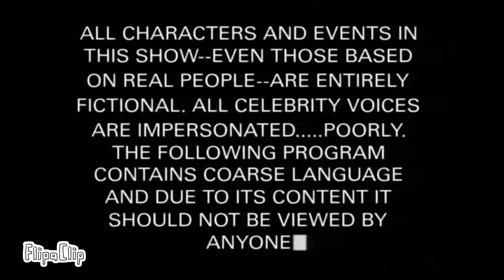South Park intro but I sounded all the instruments (Other Sounds only)